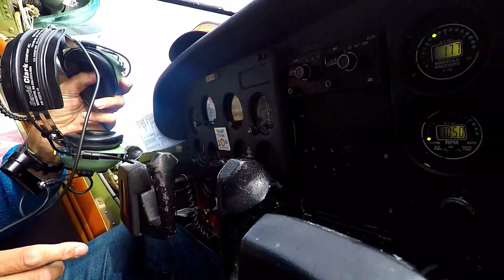Ivan's Cessna 180 bushplane backcountry trip alaska airstrip aviation aopa #2023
Today we join Ivan and his Cessna 180 for a flight to Girdwood airport from Lake hood seaplane airport in Anchorage Alaska . Spring of 2023 part 1 of 2